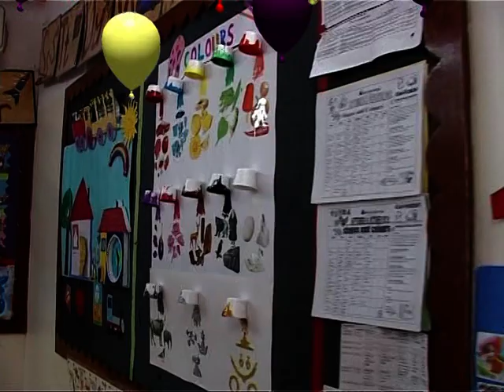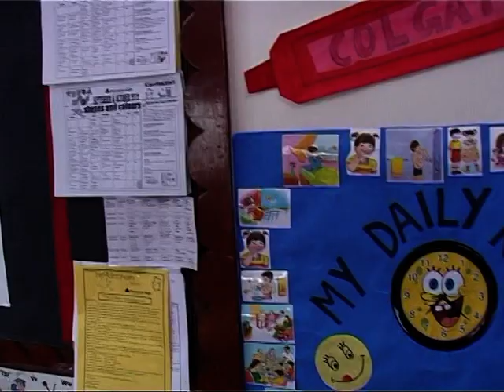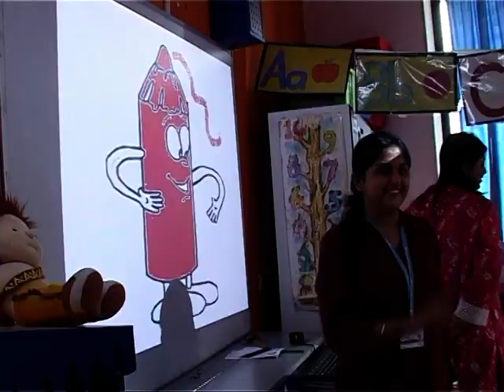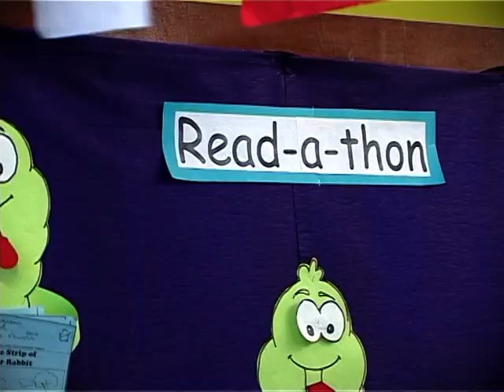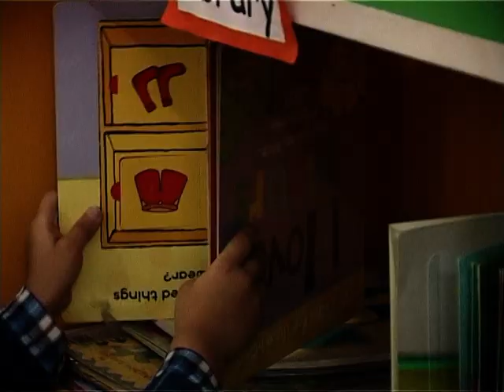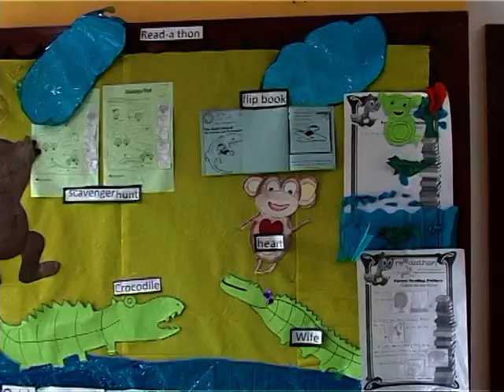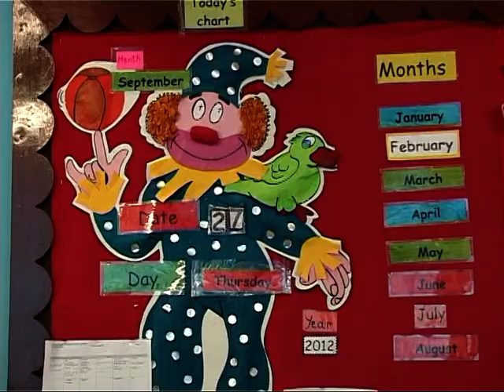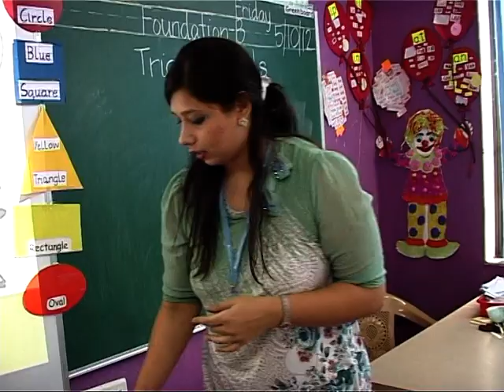Tour to Pinnacle High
We, at 'Pinnacle High' International School, provide a happy, warm and caring environment in which we impart quality education aimed at providing knowledge with growth. Our international pedagogy incorporates the teaching of respect, understanding, self determination and acceptance.

The curriculum is designed to create thinking individuals who get the right developmental learning and are inspired to be independent learners and achievers, thus creating global citizens.